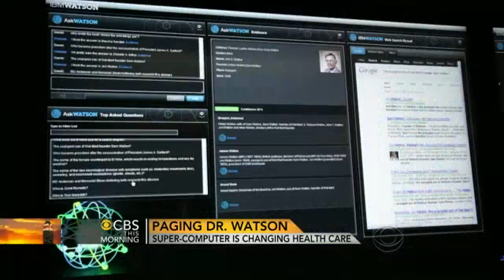"Jeopardy" super-computer Watson: Your new doctor?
Millions watched in amazement when a super-computer named Watson beat its human competitors in "Jeopardy," and now it could be working in a doctor's office near you. Author Jonathan Cohn discusses the super-computer future.